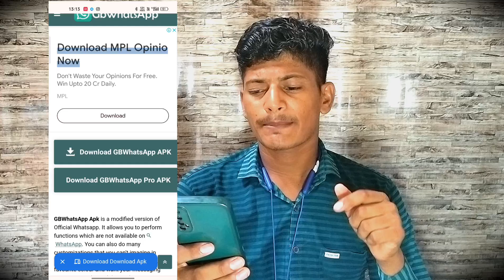💥Good - News 😊 Original GB WhatsApp अब यहां से डाऊनलोड करें ll 💯 Real GB WhatsApp DOWNLOAD